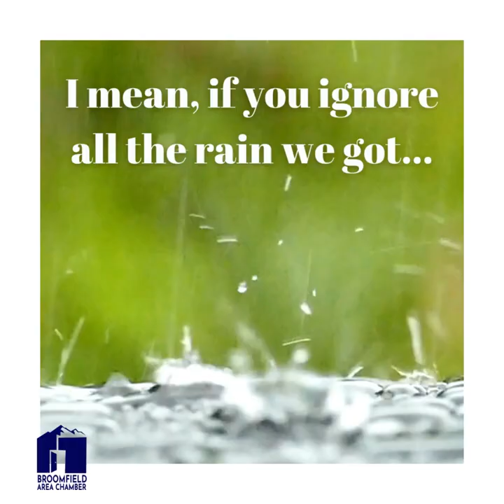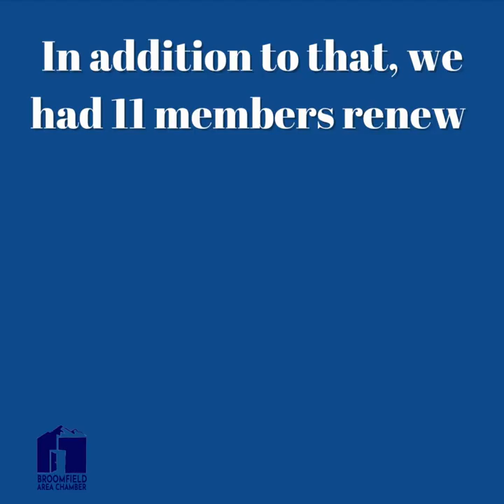Broomfield Chamber June 2023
Wowzahh, June Flew by. We are still trying to figure out how July is already here. Looking back at June, we are amazed at the fantastic events we had! We had networking at Pints with Pat at The Colorado Keg House and Rails End Beer Company: Craft Beer & Tap Room, as well as Coffee and Conversations at Ziggi's Coffee and Zoe's Coffee!

June's Business After Hours was a rainy night at NOVA Home Loans - Westminster Branch. Super Fun Times!

We also had six ribbon Cuttings. Congratulations to Legacy Point, Broomfield Farmers' Market at Holy Comforter, Navigating Recovery in Colorado, PuroClean of Broomfield, Broomfield FISH, and Allied Medical Aesthetics. We are proud of everything you have accomplished!

June also brought about the first Power Partners Networking Group for the Home Services Category at 3 Margaritas Broomfield.

To end the month, we welcomed 11 new members into the Chamber and had 11 members renew their membership.

Thank you to everyone who attended or helped plan these events. Without your continued support, the Broomfield Area Chamber would not be where it is today. Check out our event calendar on our website to find an event that may interest you!